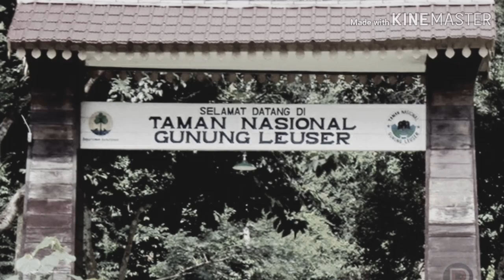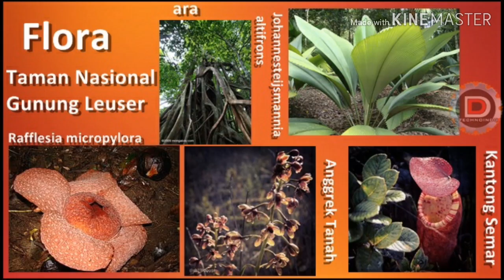Keindahan alam gunung leuser aceh tenggara